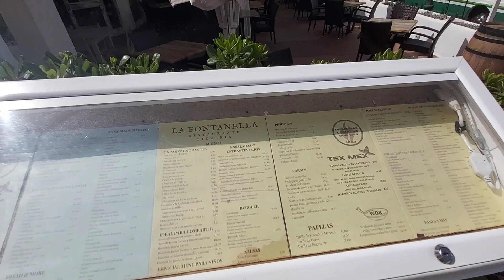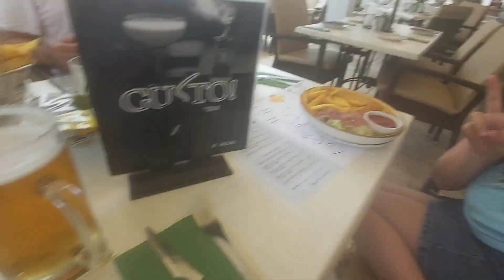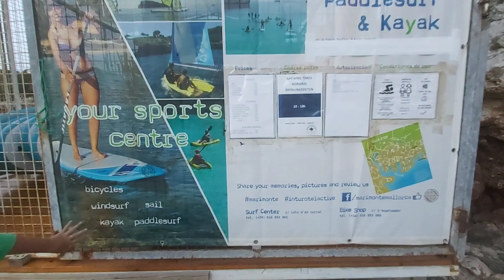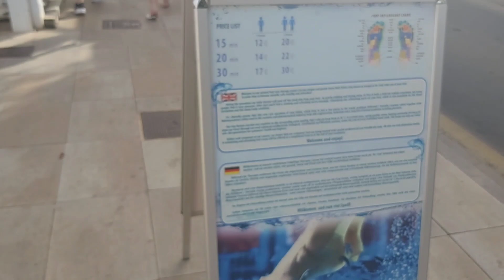Part 2 Holiday Vlog Mallorca staying at Cala Azul, Cala D'or .. june/July 2022